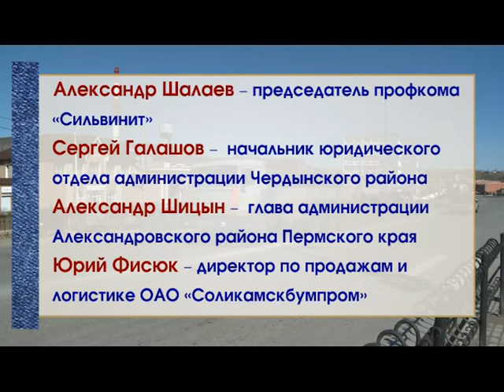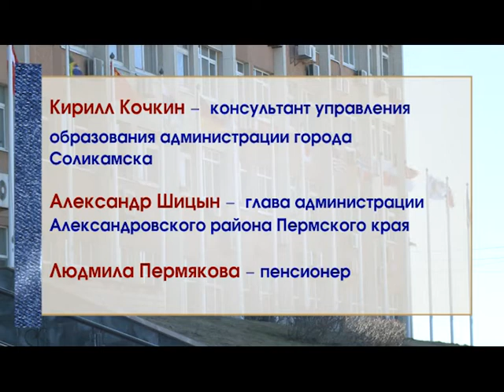Кто в законодатели идёт_Соль ТВ 26.04.2016